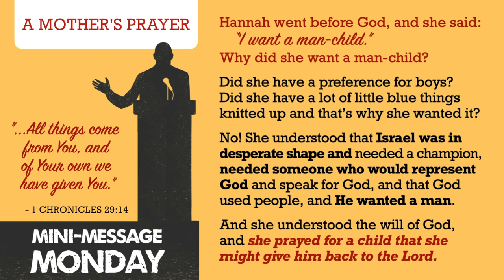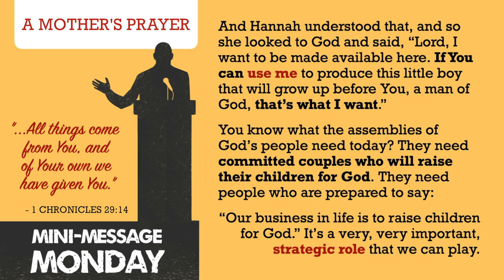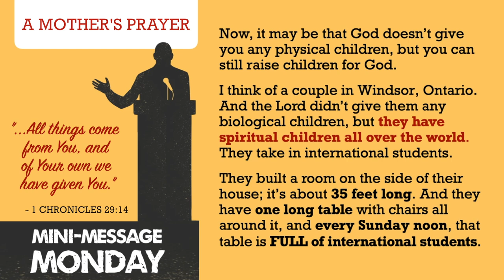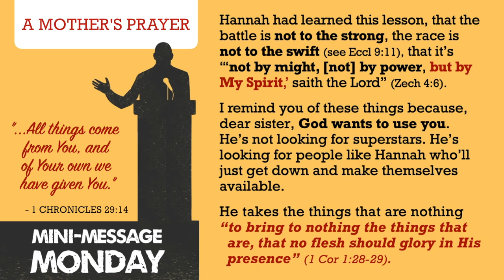Mini-Message Monday: A Mother's Prayer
The prayer of Hannah is without doubt one of the greatest in the Bible. What begins as petition becomes first praise, and then prophecy. It declares God's surprising strategy in using the weak and humble as His chosen servants, and she ends her poem with the first usage of Messiah, the Anointed One, in the Bible. It is clearly this passage that inspires Mary's own Magnificat as she also discovers the joy of motherhood, and that of the Messiah Himself.